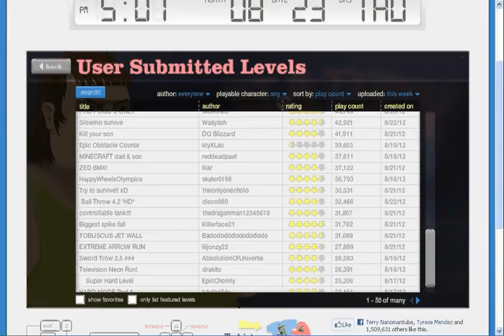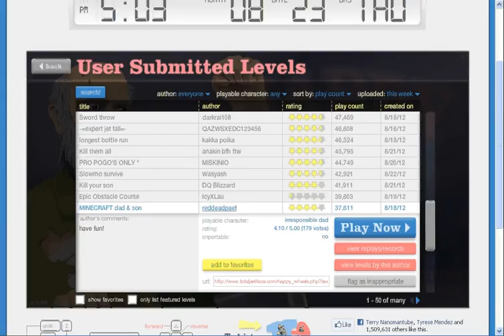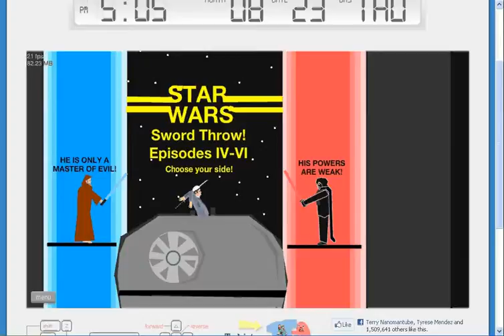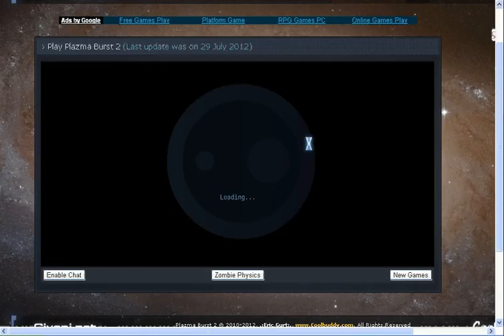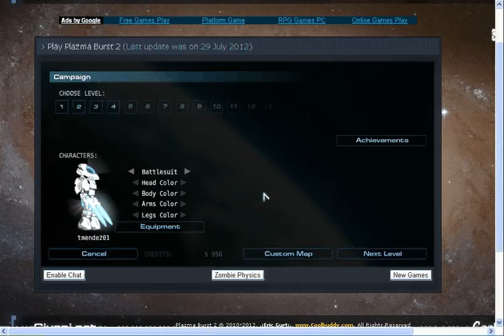Happy Plazma #1 Why Did I Do This